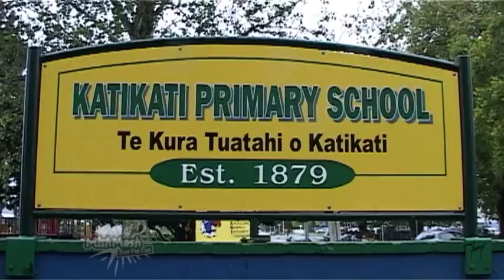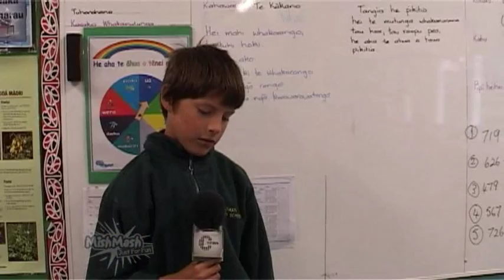Katikati Primary 3